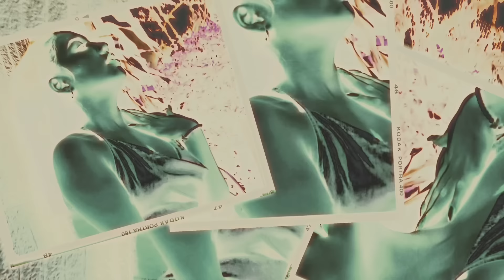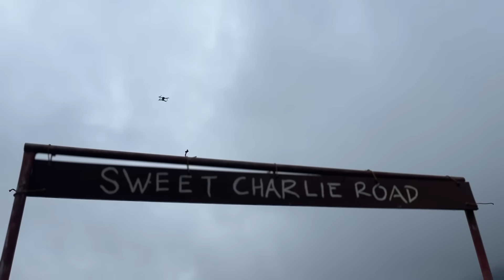KUMAIN SA MAMAHALING RESTAURANT ANG BAYUT + NAG-STRAWBERRY PICKING KAMI SA LA TRINIDAD BENGUET!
Jessica Absalon
UCJ3yRlpcri23DirzHIlCCRA